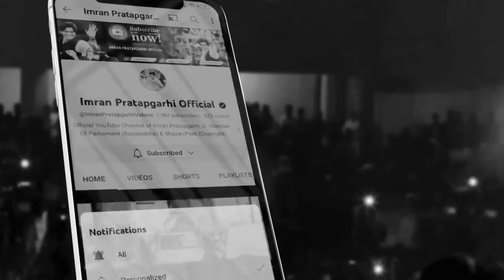किया अब शादी करेंगी इकरा हसन इमरा पिरताबगडी से | Good News Iqra Hasan & Imran Pirtabgadi